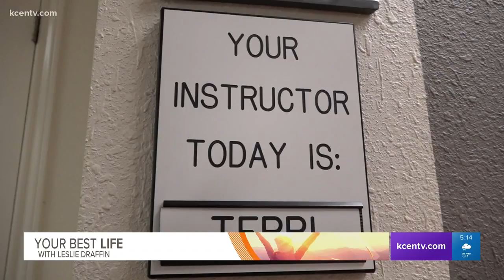Your Best Life: Jazzercise celebrates 50 years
Leslie Draffin tries Jazzercise as it celebrates its 50th anniversary.